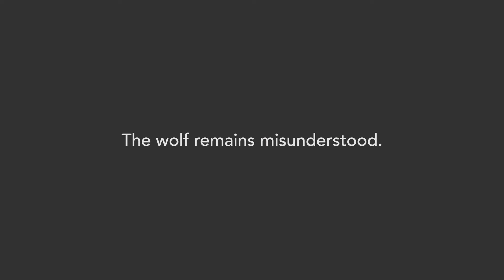Wolf School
Raincoast Conservation Foundation and Wolf Conservation Center are hosting Wolf School, starting this Wednesday, August 19th, 6pm Pacific time. Over 6 episodes Wolf School will cover a range of perspectives on wolves and wolf conservation efforts.

This is your opportunity to deepen your understanding of wolves, wolf ecology, biology and the issues they face for their survival in British Columbia and beyond.

Video: Sea Legacy / Paul Nicklen

Investigate. Inform. Inspire.
Raincoast is a team of conservationists and scientists empowered by our research to protect the lands, waters and wildlife of coastal British Columbia.